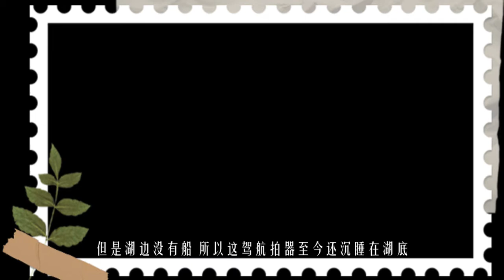余秋雨 中国文化必修课【089】道义和风度之伪寻找君子真正的本质 君子之难即使身处不幸也要寻求自由 君子之狱从不自由当中获得自由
余秋雨 · 中国文化必修课【00】
余秋雨
中国当代著名的文化学者和杰出的散文家
人类创造的财富有两种，物质与文化。物质财富只能血缘继承与个人创造，而精神文化却可以通过语言，跨越时空与血缘的阻碍，让地球上任何一个人就能获取大师的财富。

余秋雨用近300堂中国文化课，从百家争鸣的儒释道讲起，连接唐宋元明清的思想文化，涵盖古今文化大师，并将现代中国文化置于全球性视角考量。

用历史时间线串联起历史上重要文化人物，超过50余位：老子、孔子、屈原、司马迁、曹操、李白、杜甫、苏东坡、李清照、陆游、辛弃疾、顾炎武、王阳明、王国维、陈寅恪、梁启超、胡适、鲁迅……

一场美学的探究：比较世界四大文明——两河流域、古代中国、古印度、古埃及，探索中国艺术之美，解析中国历代的君子之风与高贵品格，形成自己生活的仪式感与美感。用一年时间，让余秋雨带你走进中国文化史中，所有文化大师的精神世界。

本课程分四大维度解读：

（1）经典著作：超过20部大部头经典著作的解读，包括不局限于唐宋诗词、阳明心学、《论语》《红楼梦》《水浒传》《三国演义》《西游记》《四库全书》……

（2）文化人物：讲解超过50位改变中国历史的文化人物，他们的思想与故事；

（3）思想传承：了解中华五千年的思想传承，从百家争鸣到21世纪互联网时代；

（4）美学品格：中国的君子之风，中国书法、戏剧、生态三大美学，世界四大文明的美学之旅；

（5）历险分享：余秋雨实地考察的经历分享，讲述一生文化历险。

你将获得

▲了解中华五千年重要的思想流派

▲听超过50位文化人物的思想与故事

▲与余秋雨共读超过100部经典著作

▲构筑自己的审美与品格

▲余秋雨答疑课、直播课、VIP线下讲座、美文分享

适合谁听

▲热爱文学、美学、艺术的你

▲想提高修养与审美的你

▲工作学习中需要从中华文化里汲取营养的你